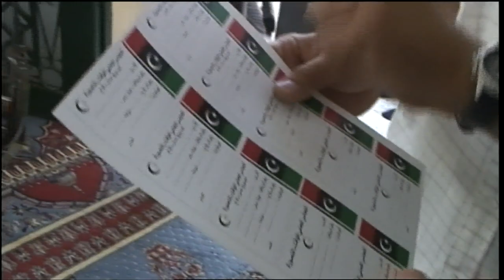Hunt for Gadhafi Intensifies, New Battles Rage in Tripoli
Gunfire and explosions hammered parts of Libya's capital on Thursday as rebels swept through neighborhoods in search of Moammar Ghadfi. International Television News' James Mates and Lindsey Hilsum report from Tripoli, where the fighting of this civil war has intensified